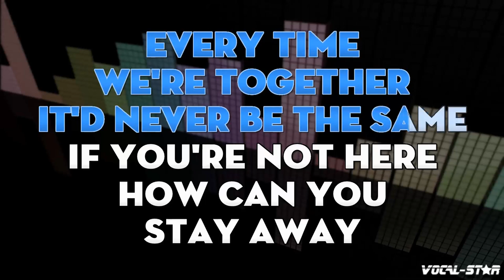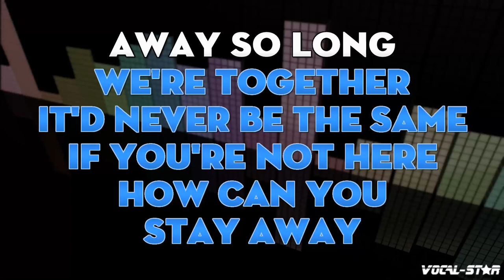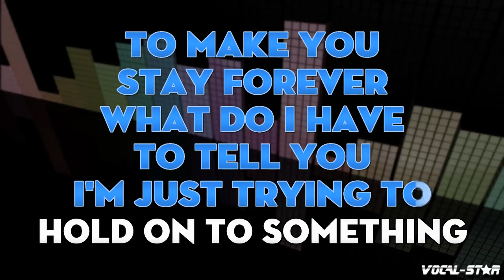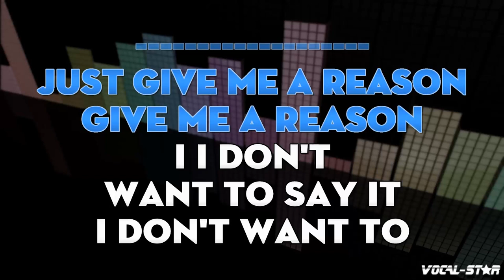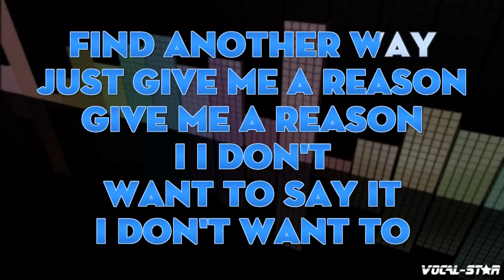Jon Secada - Just Another Day (Karaoke Version) with Lyrics HD Vocal-Star Karaoke